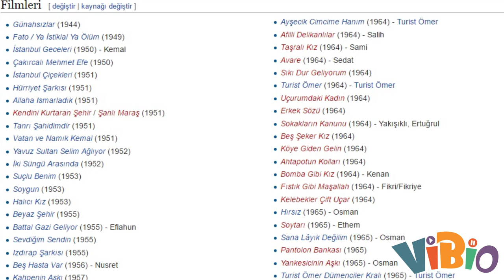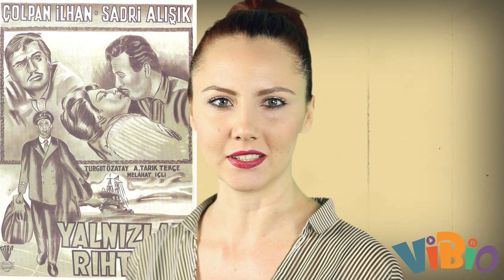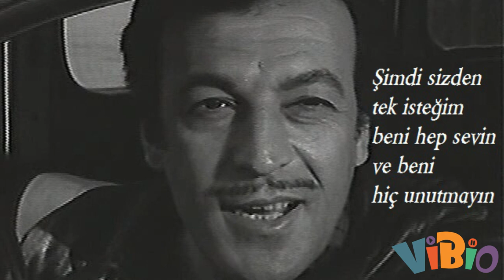Sadri Alışık Aslında Kimdi?